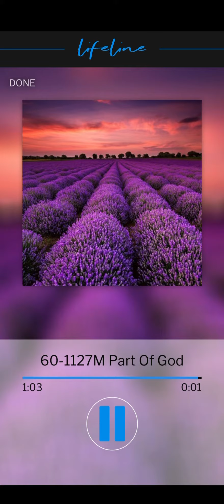VGR Lifeline Audio-Part of God